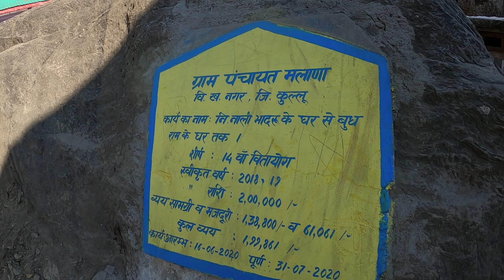ROAD TO MALANA | BIKE RIDE TO MALANA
MALANA ALWAYS HAS BEEN THE GO GO PLACE FOR  MANY HIPSTERS. WE HAD AN OPPORTUNITY TO TAKE THE WHEELS UP THERE ON ONE OF THE MOST DESIRED ROAD FOREVERY BULLET RIDER. WE DID IT IN 3 HRS (MANALI TO MALANA) BUT OUR JOURNEY WAS ONE HELL OF AN ADVENTURE. FROM FLAT TYRE ON THE HILL SLOPE TO EXHAUSTING TREK UP TO MALANA, WE HAD IT ALL